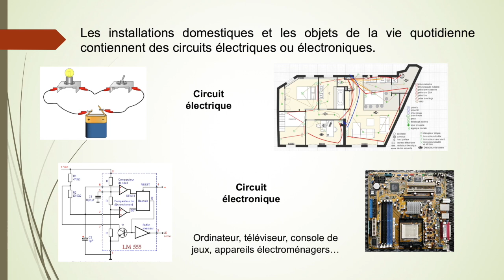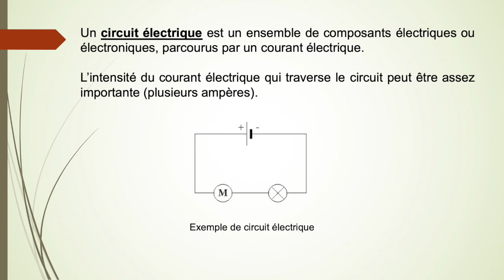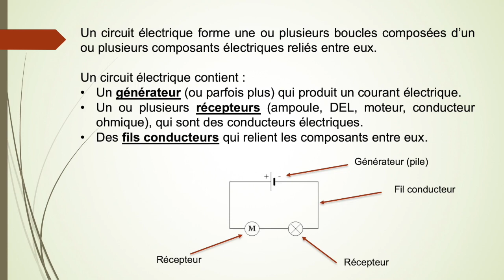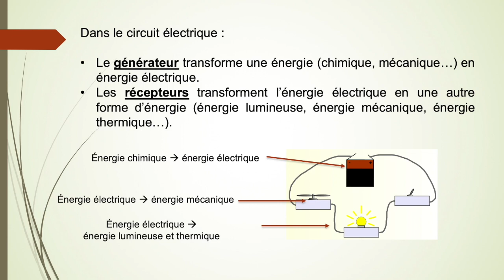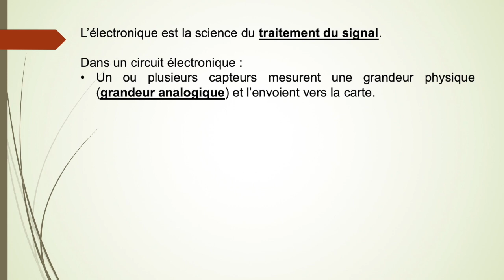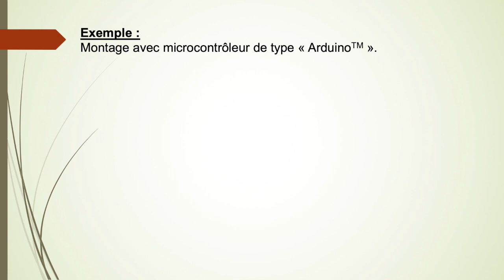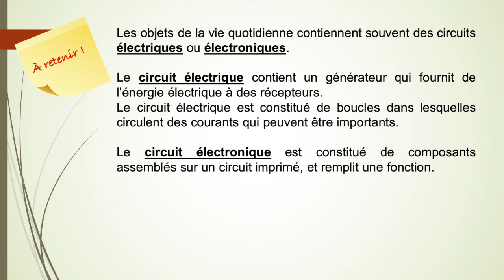2nde - Signaux et capteurs - 1 - Introduction aux circuits électriques et électroniques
Introduction aux circuits électriques et aux circuits électroniques